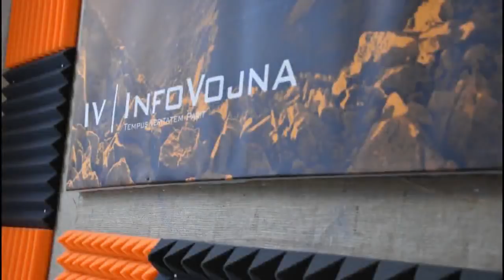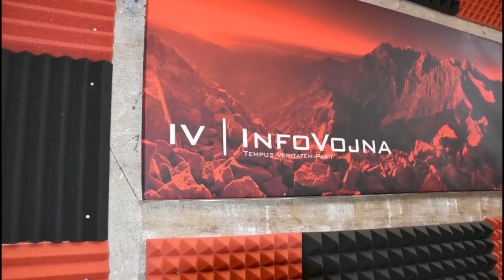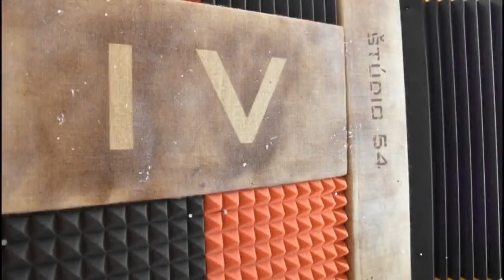Informačná vojna 7.1.2019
Téma: 1) EÚ a právomoci poslanca EP a NR SR
Hosť: Judita Laššáková